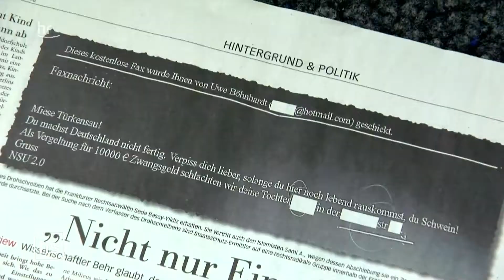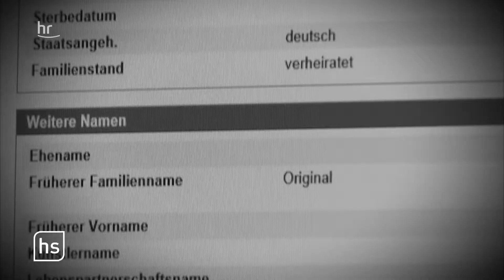Urteil im "NSU 2.0"-Prozess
Im Prozess um die "NSU 2.0"-Drohschreiben ist der Angeklagte zu fünf Jahren und zehn Monaten Ha­ft verurteilt worden. Alexander M. hat nach Auffassung der Richter eine Serie hasserfüllter und rassistischer Schreiben an Personen des öffentlichen Lebens versendet.